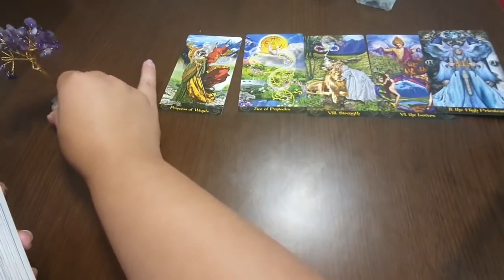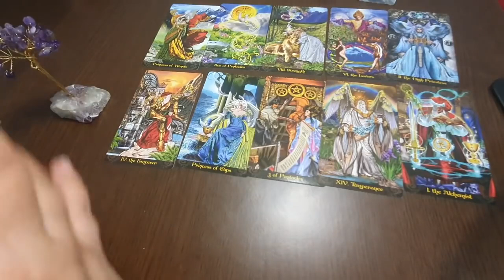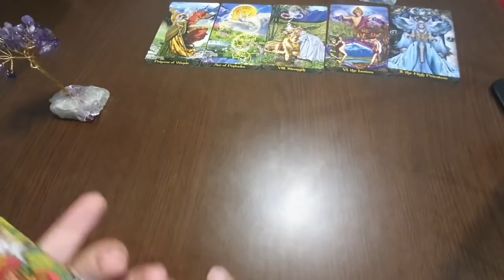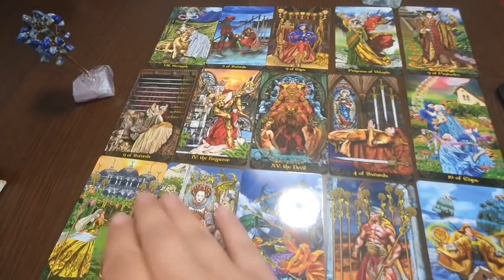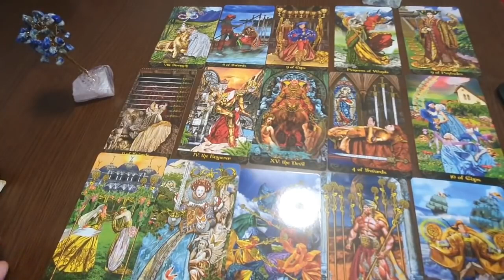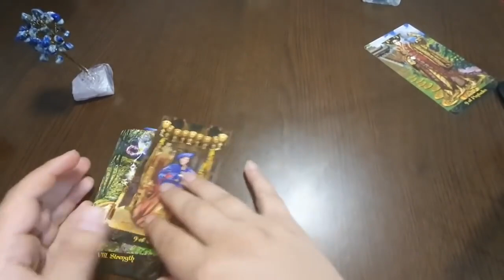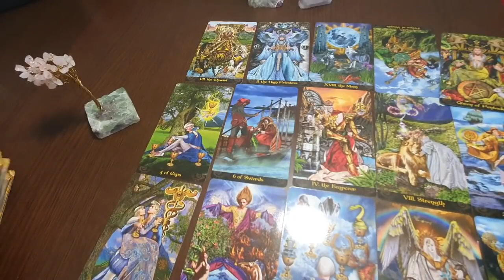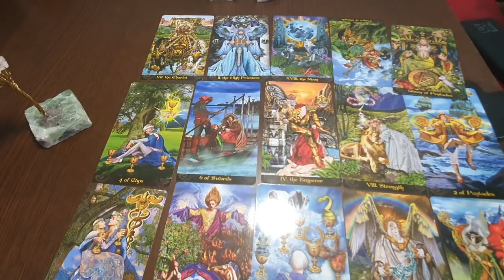vom reusi sa fim din nou iar ca inainte